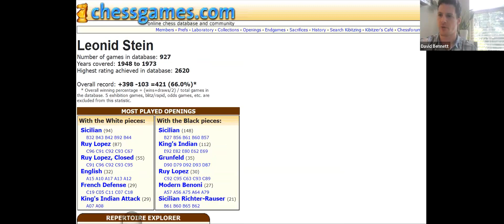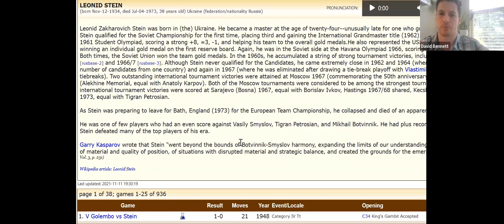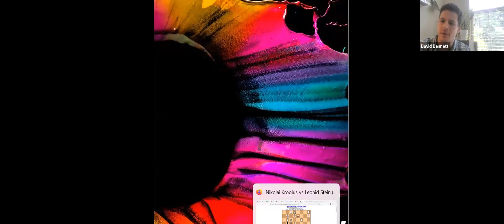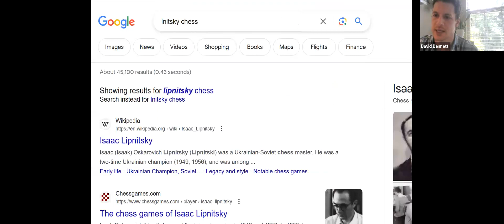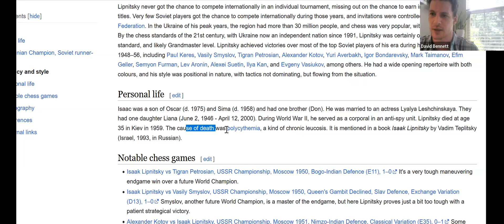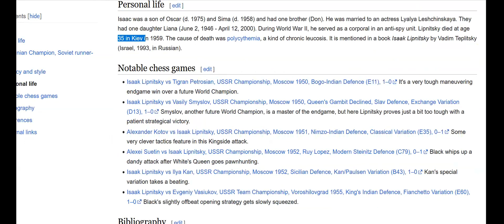Leonid Stein's "modern, ultra-dynamic chess" 🪄♟️🤯 International Zoom Class #27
Garry Kasparov's explanation of Leonid Stein's play describes it best in My Great Predecessors (vol. 3):

"He went beyond the bounds of Botvinnik-Smyslov harmony, expanding the limits of our understanding of the game, changing our impressions of the correlation of material and quality of position, of situations with disrupted material and strategic balance, and created the grounds for the emergence of modern, ultra-dynamic chess."

One might compare him with Tal in this sense — and interestingly, he had a plus score against the Magician from Riga.  My student Jordan, who has attended our class a few times, suggested that we view Stein's games and I've been meaning to showcase them.  Stein's play features a devil-may-care vibrato, a certain loose elegance and swagger that's a delight to watch and for those who tend to play more solid, quiet chess, may make you question the entire paradigm of your game.  I didn't realize that, like many players that we study who are from the USSR, he was from Ukraine, which is timely.